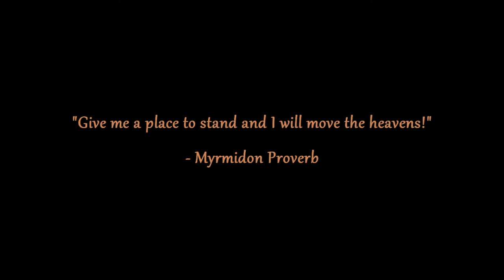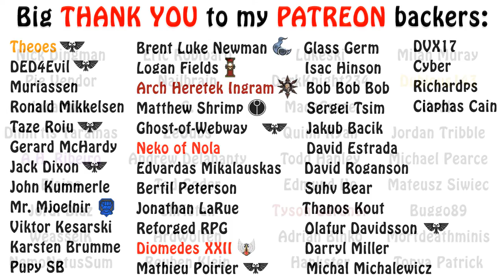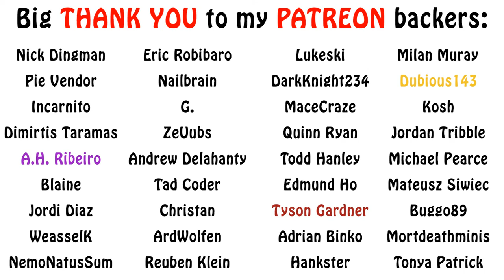Warhammer 40k Lore - The Myrmidons, Homebrew Chapters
In this episode on Space Marine Homebrew Chapters, we go over a mix of greek and roman themed space marines, known as the Myrmidons. Enjoy!!!